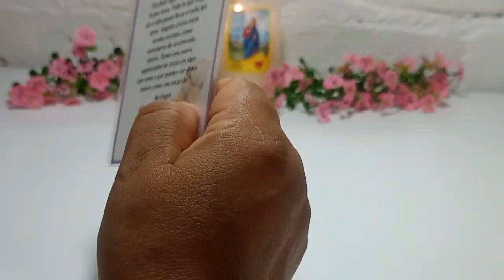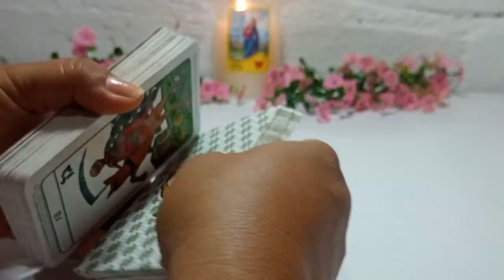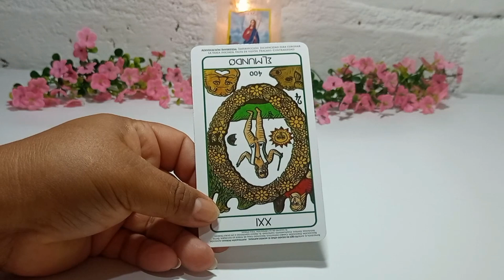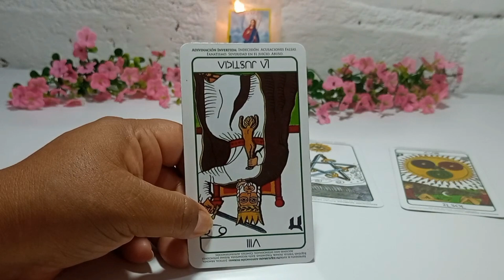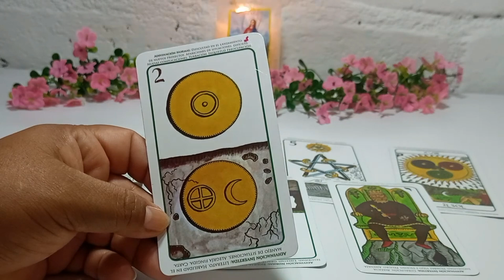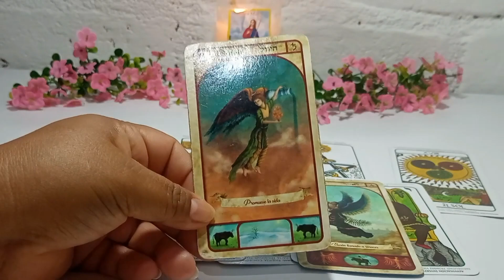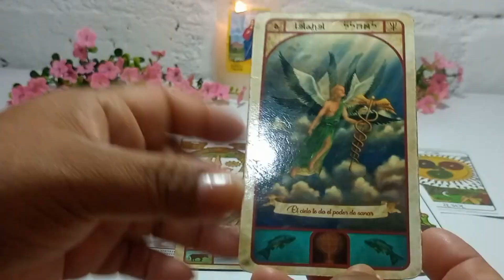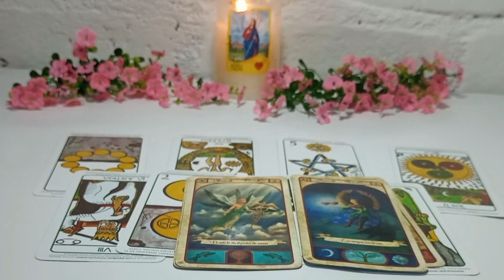Cancer ♋EL CIELO TE HA ELEGIDO !!! LA FORTUNA CAE A TU VIDA COMO QUE NUNCA HAS TENIDO!!